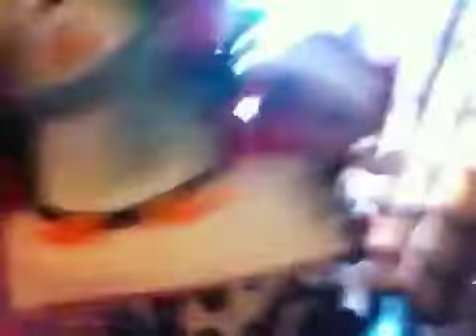DANCING COW AND SANTA